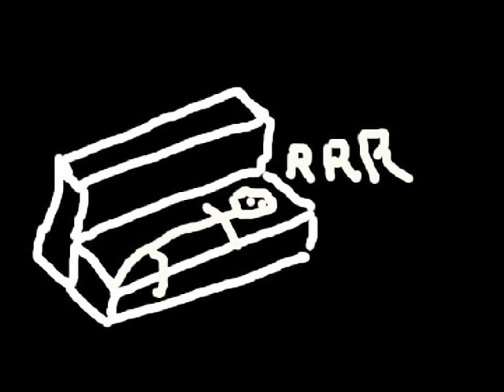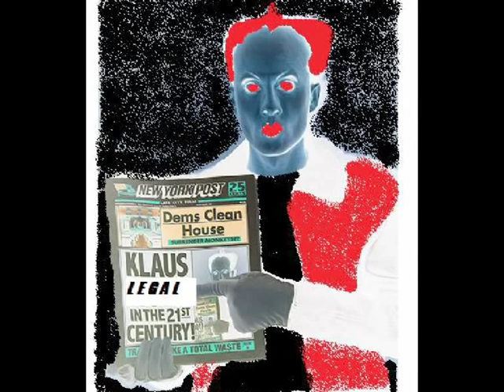kLAUS lEGAL - sCORPION tOWN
kLAUS iS a mENSCH.
hE plAYS eLECTRONIC mINIMAL bLUES, nO ?